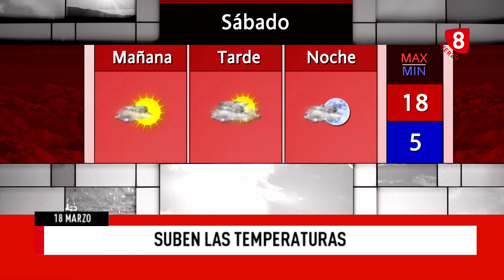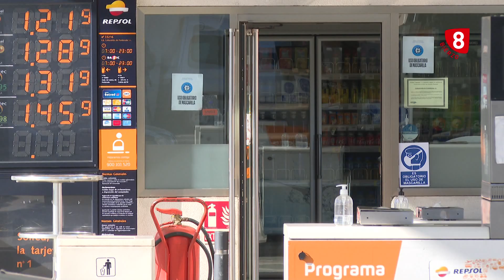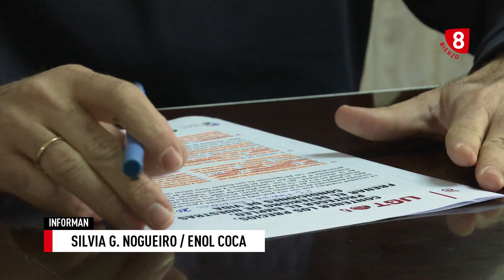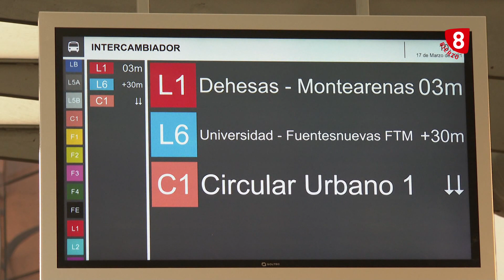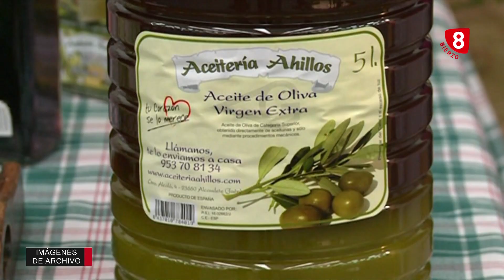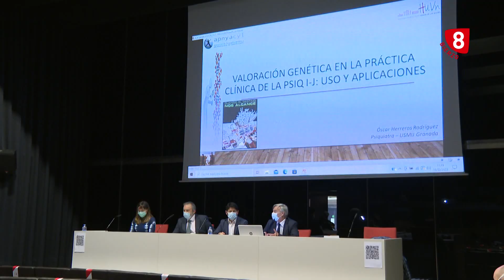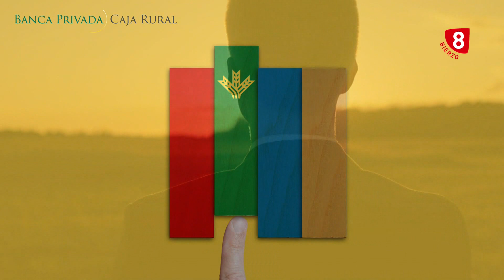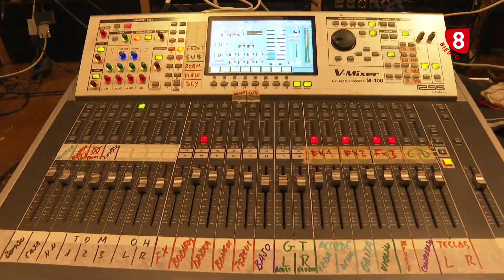Noticias 8 Bierzo 18 de Marzo 2022